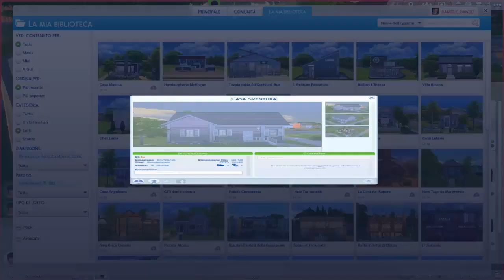The Sims 4 - Life - S.1 E.4 Che giornata piena, ancora al ristorante...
Volevo fare un episodio tranquillo , e invece mi sono ritrovato in un puntatone zeppo di roba... ahaha ma le sorprese ci piacciono.